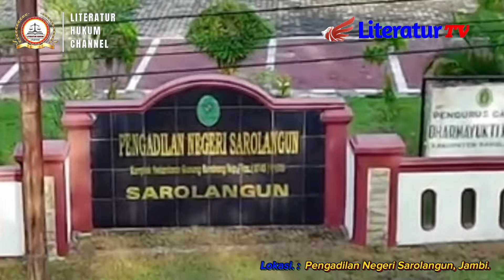SIDANG KE VI. ( ENAM) DUGAAN KORBAN OBSTRUCTION OF JUSTICE. NY. IDA LAILA BINTI AKASYA